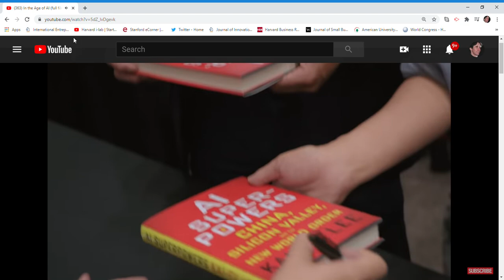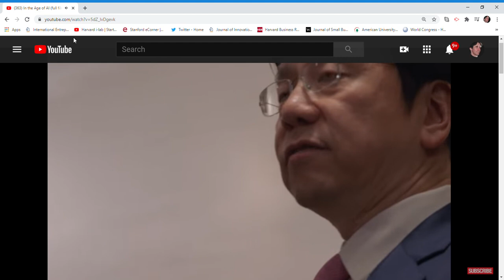2 minute CLIP from Age of AI FRONTLINE Kai Fu Lee explains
Full video Age of AI FRONTLINE at: Age of AI  FRONTLINE

"Never has potential for human flourishing been higher or the stakes for failure greater" - Kai Fu Lee